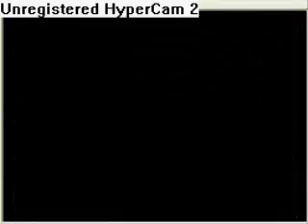pokemon platinum speed walkthrough PART 24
d.ve heads after a galactic grunt and then heads to celestic town